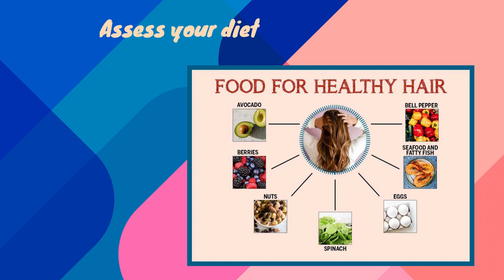5 HAIR CARE ROUTINE TIPS FOR HEALTHY HAIR